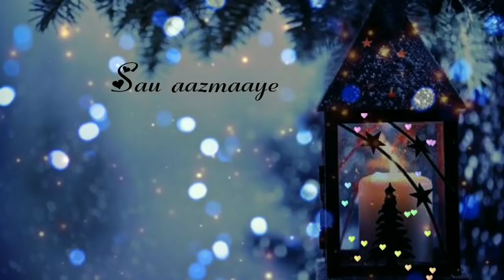Trendy WhatsApp Video Status Beautiful Love Song Status